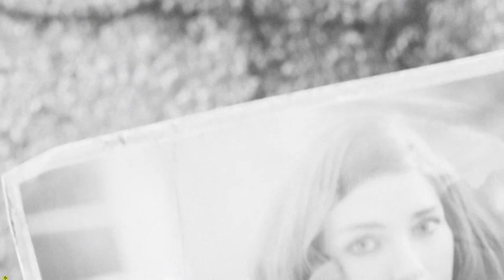Who Hit The Button? Fallout 4 My Way!!!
Episode one  of a information guide through fallout 4, but also having fun with it along the way.